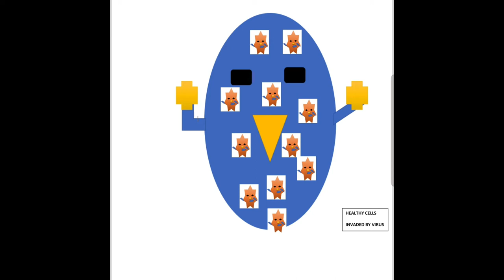Virus o Bacteria? Alin ang mas MALUPET?! Part 1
No. 1 Germs!

Germs are everywhere and we need atleast to know, how they harm us and how to avoid them as much as possible. I hope this vlog enlighten us what are the differences between BACTERIA and VIRUS!

If you want to know more about this 2 Germs, please check my References:

Part 2 is on the way, I hope you will watch it too!

iMovie
Youtube Lilbrary